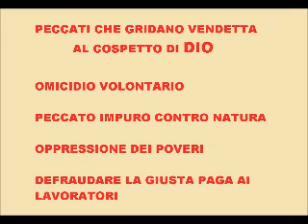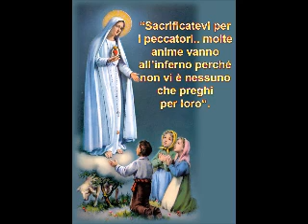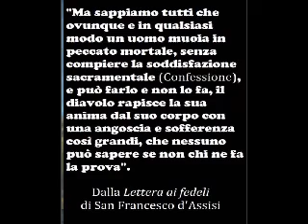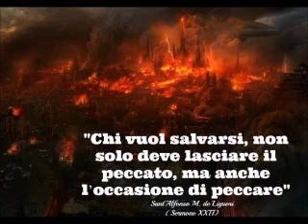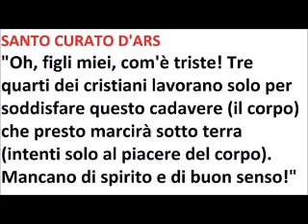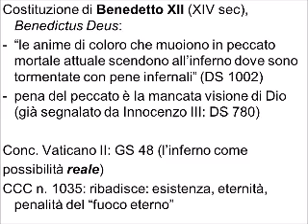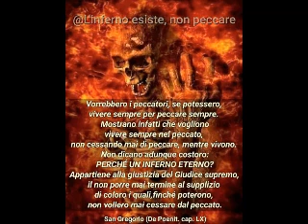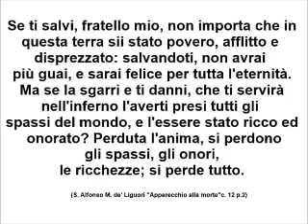Un Francescano Ha Visto l'Aldilà ed È Tornato in Vita